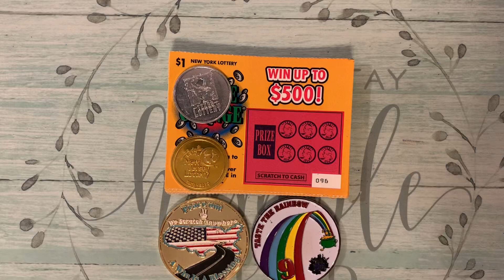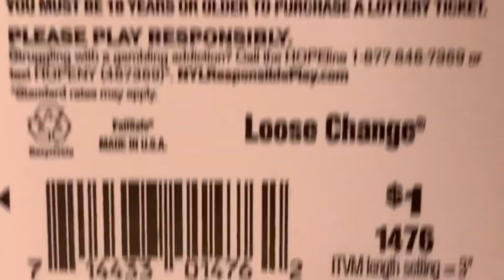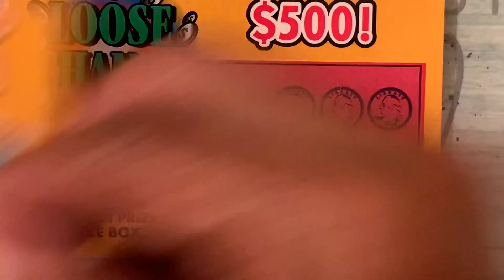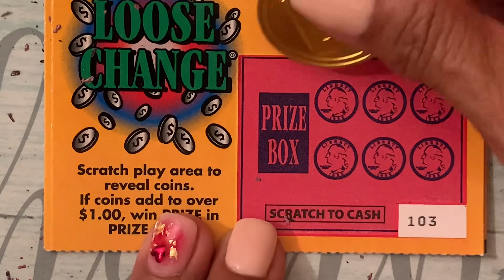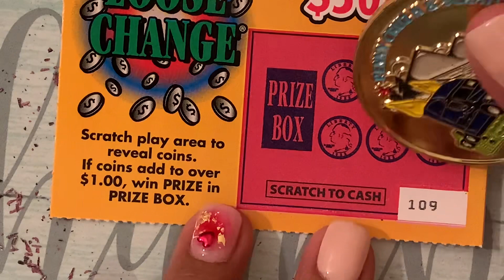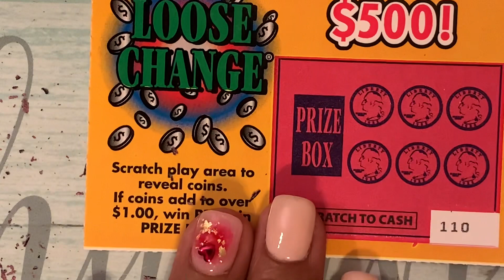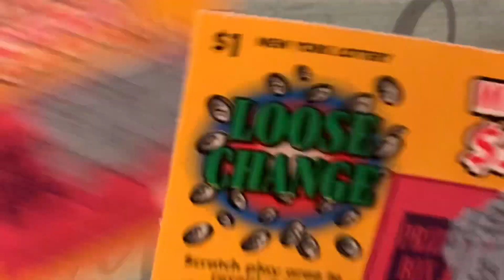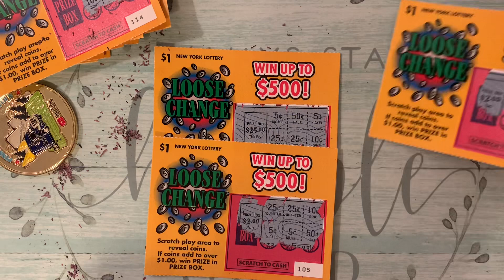LOOSEY GOOSEY BATTLE WEEK 3 LOOSE CHANGE $20 WORTH BLUE TEXAS TORNADO MATTS SCRATCH KUJI PENNY CRUZ